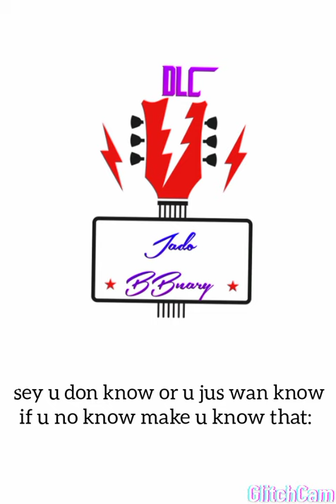DLC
Song to settle Davido n Chioma to be in a good unison